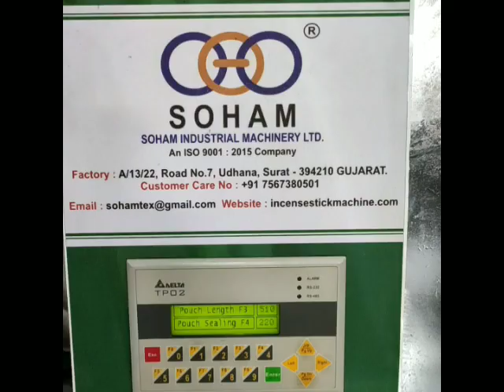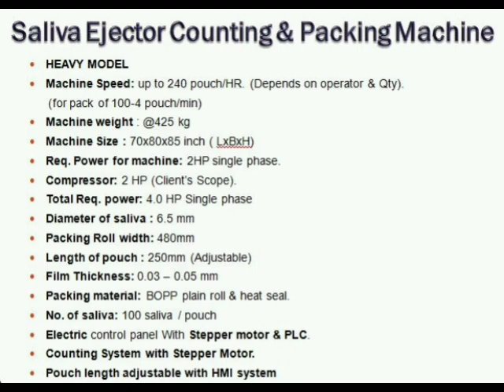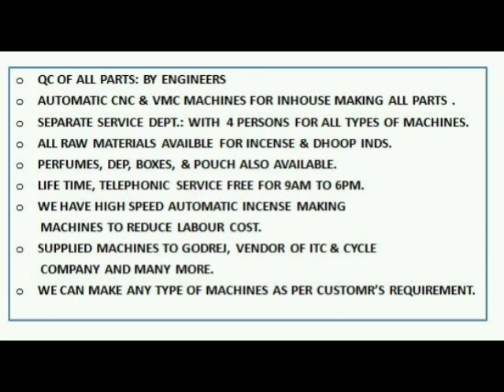SALIVA EJECTOR TUBE COUNTING AND PACKING MACHINE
Saliva Ejector Counting & Packing Machine
Machine design & working theory copyright by sohamtex engineers
• HEAVY MODEL
• Machine Speed: up to 100-200 pouch/minute.(Depends on operator & Qty). (for pack of 100-4 pouch/min)
• Machine Size : 70x80x85 inch ( LxBxH)
• Req. Power for machine: 2HP single phase.
• Compressor: 2 HP (Client’s Scope).
• Total Req. power: 4.0 HP Single phase
• Diameter of saliva : 6.5 mm
• Packing Roll width: 480mm
• Length of pouch : 250mm (Adjustable)
• Film Thickness: 0.03 – 0.05 mm
• Packing material: BOPP plain roll & heat seal.
• No. of saliva: 100 saliva / pouch
• Electric control panel With Stepper motor & PLC.
• Counting System with Stepper Motor.
• Pouch length adjustable with HMI system
• Auto Pouch Counter & Auto Batch Counter
• Center Sealing with Pneumatic System
• Suitable for Disposable dental saliva ejector tube.
• All Operation by PLC System
• Machine Auto stop when saliva will finish.
• Free: Training of machine operation and general maintenance at surat factory.
• Warranty: 9 months in Main motor, Ac drive, PLC and stepper motor HMI
• This machine is only for BOPP PLAIN ROLL (printed roll with eye mark system optional)

                                      A/19/8, ROAD NO.8, NR. JALARAM KANTA,
                                       MG ROAD,  UDHNA UDHYOG NAGAR,
                                       SURAT GUJARAT -394210 INDIA.

Shambhrani Cup Dhoop Machine.